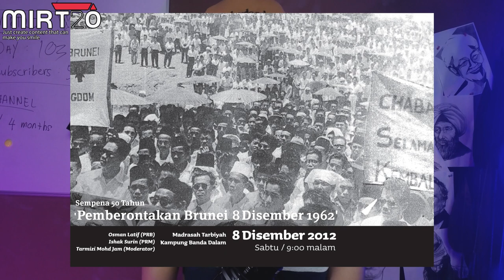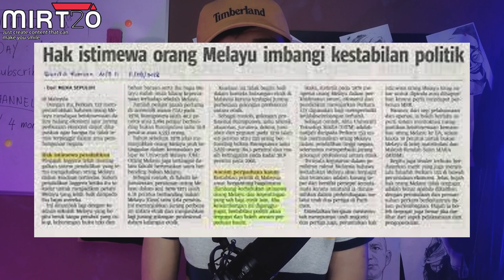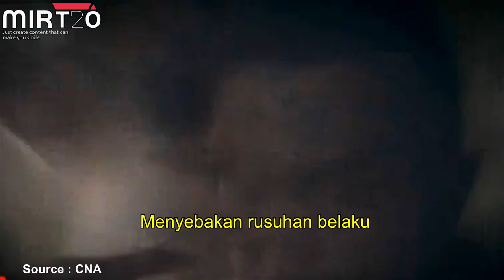Terpecahnya MELAYU - Malaysia, Indonesia, Singapura, Brunie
Bermula dengan indonesia TIDAK BERJAYA untuk beragabung dengan Malaysia, Disusuli Brunie TIDAK MAHU bergabung dengan Malaysia Dan diakhiri Singapura KELUAR dari Malaysia